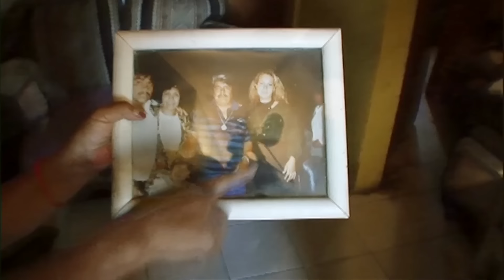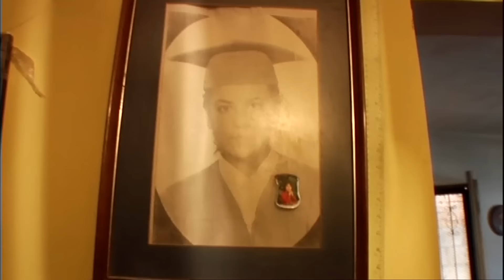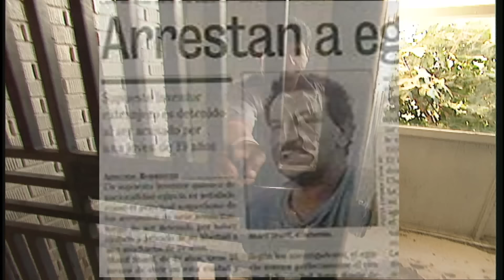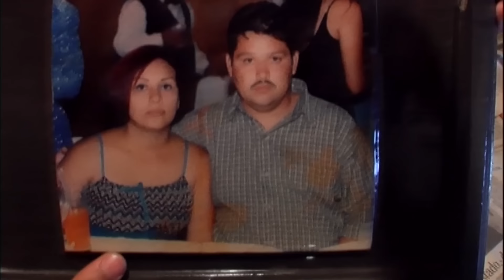Ciudad Juarez : la ville la plus dangereuse au monde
Ciudad Juarez au nord du Mexique. Une ville frontière de 2 millions d'habitants, aux mains des narco trafiquants.

Auteur : Jennifer Deschamps.